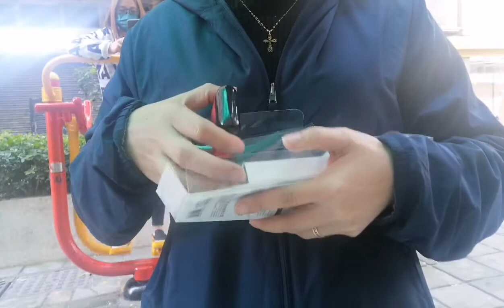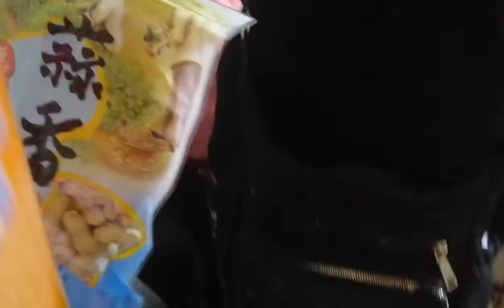part2. bday🎂❤️ pabirtdi ng yayabangin team.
Simple birthday celebrations.. Happy birthday self thank you yayabangin team... Love you all.. Verry appreciated 💜❤️macau